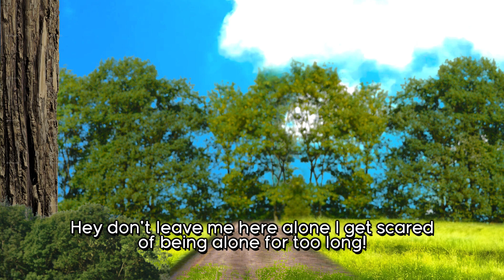AGK RE-CAPPED Episode #73 Part 2: AGK and the Village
Join Leopold and his friends for hunting the seekers in the forest of the meadow. and a village?